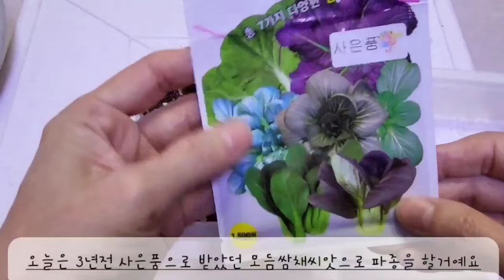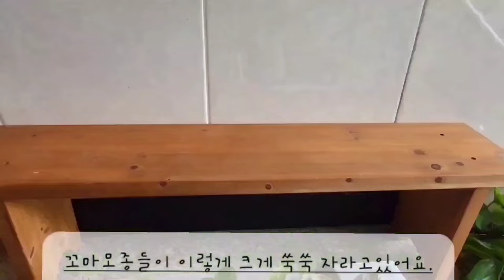씨앗파종부터 수확까지, 베란다 텃밭에서 신선한 무공해 야채를 일년내내 수확해요. 씨앗 한봉으로 몇년을 사용할수있어요. 봄맞이 기분전환도 되고, 소소한 즐거움을 느껴봅니다.